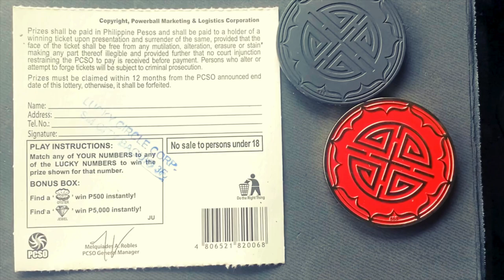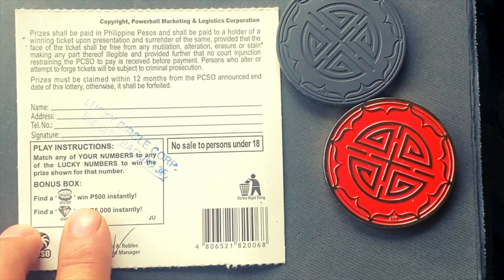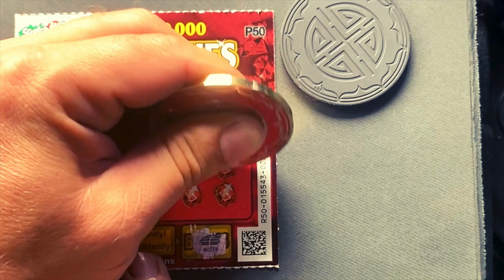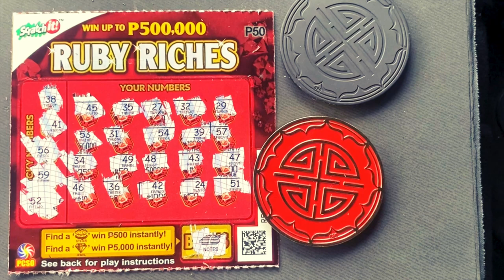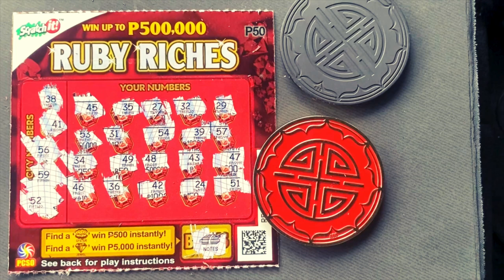SCRATCHIT 50PHP RUBY RICHIES 🌸 LET"S GOOOO‼️